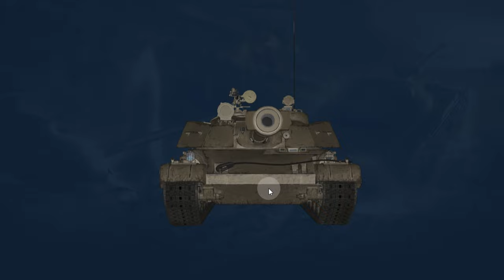Žetony investujte jinak | TT-130M (Recenze #750)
Recenze československého těžkého odměnového tanku na IX. tieru s názvem TT-130M ve hře World of Tanks. Ve videu shrnuji to nejdůležitější o tomto stroji včetně tipů a postupů hraní s ním.

🐷 youtu.be/TzxRG4kRsTw
🐷 youtu.be/p38xql-d7YE
🐷 youtu.be/AjYkw-qmDCA
🐷 youtu.be/IkMnai35jXU
🐷 youtu.be/G0cK96iM1uQ
🐷 youtu.be/z39QnLhUCHY
🐷 youtu.be/lObRZ1IhTN8
🐷 youtu.be/o6-M6rCUi5Q
🐷 youtu.be/1Zx1C4tYo-Q
🐷 youtu.be/pysMiAhEr-o

00:00 Teorie z garáže
10:02 Prohlídka pancíře
11:56 1. bitva
20:05 2. bitva